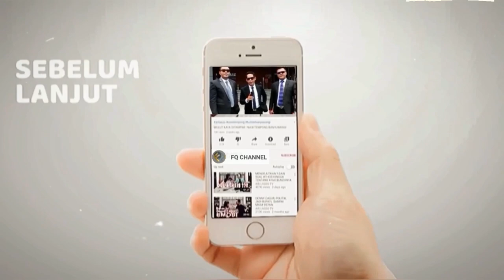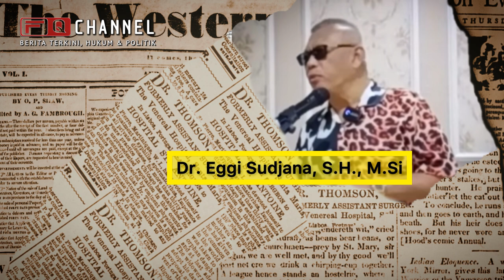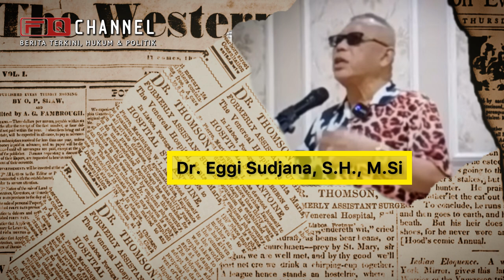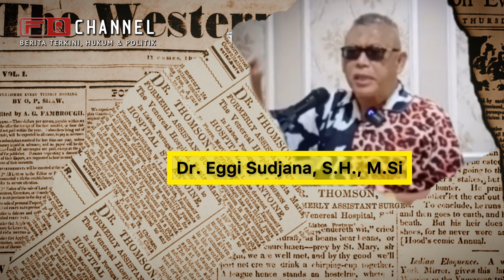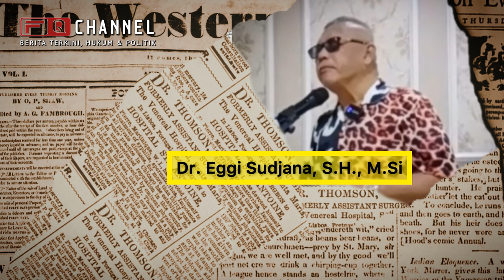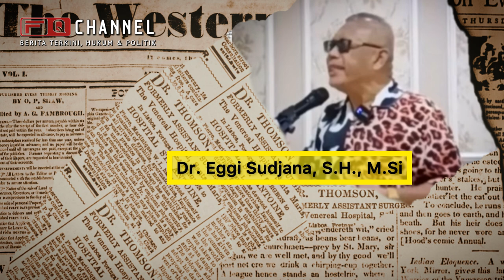NEKAT‼️ DEMI AMBISINYA EGGI BERANI BILANG ALLAH TIDAK ADA DI INDONESIA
Eggi Sudjana mengatakan bahwa jika tidak ada yang mau menegakkan syariat islam atau negara khilafah maka Allah tidak ada di indonesia.